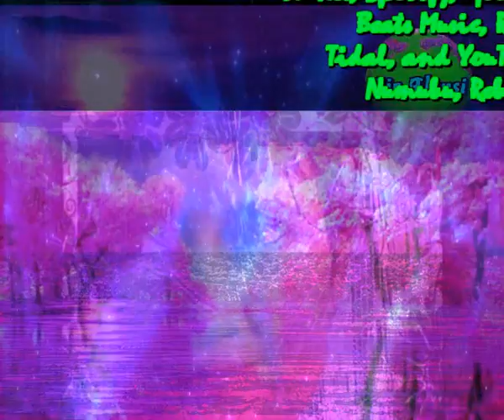Quince años (Cada dia una nueva composicion) Sir Flansi